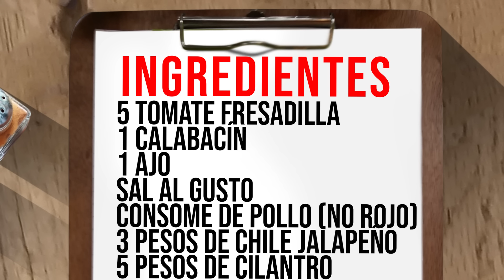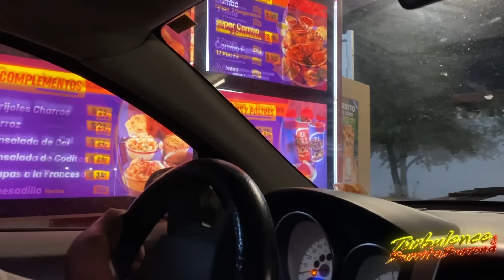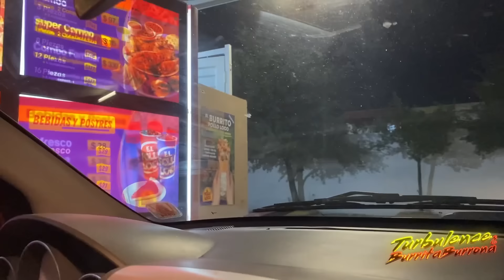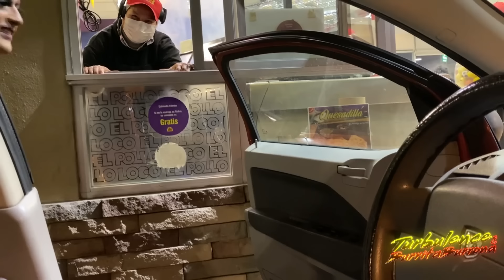LA RECETA SECRETA DEL POLLOLOCO / TURBULENCE & BURRITA BURRONA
TIPS BIENVENIDOS!
CTA.- 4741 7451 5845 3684
Edición y Producción:
Leonel Balleza: